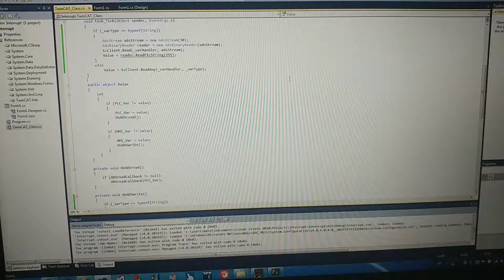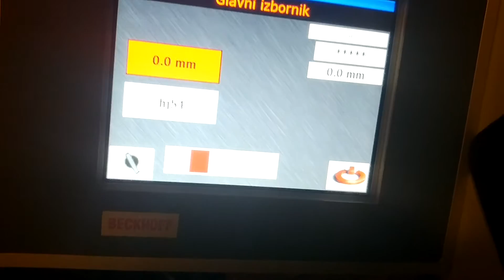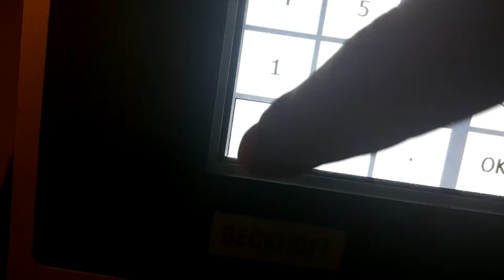Beckhoff TwinCAT 2 using ADS and Visual Studio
WinForm (Scada) and Smart Device (HMI) using Beckhoff TwinCAT 2 ADS adapter.